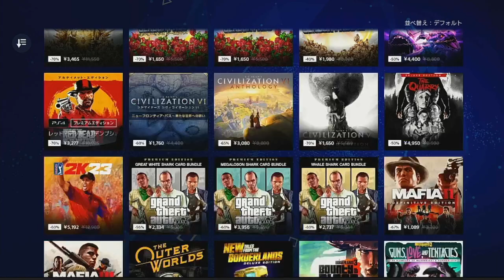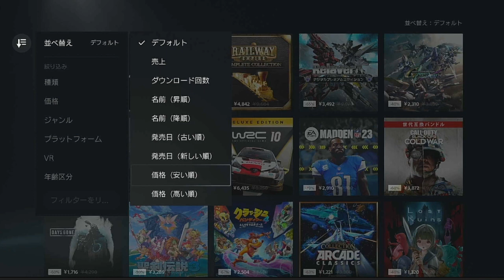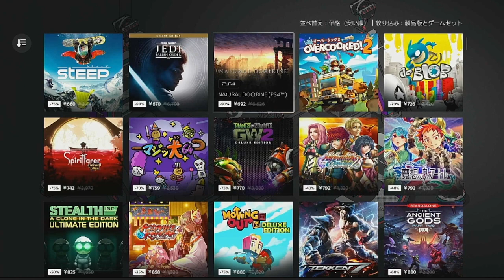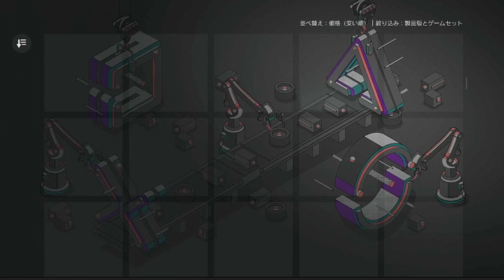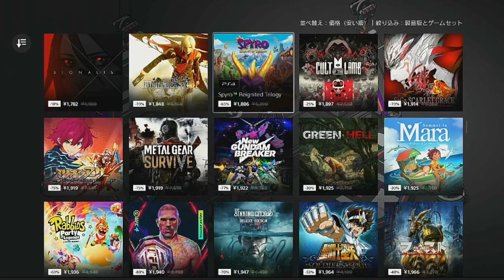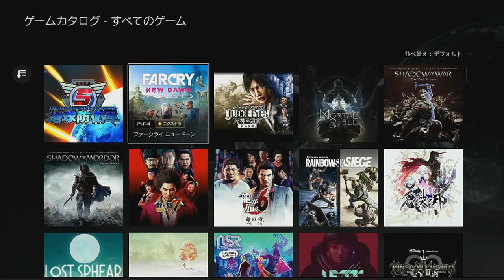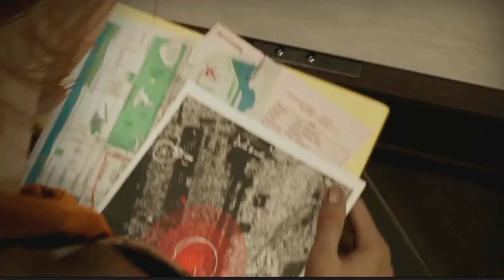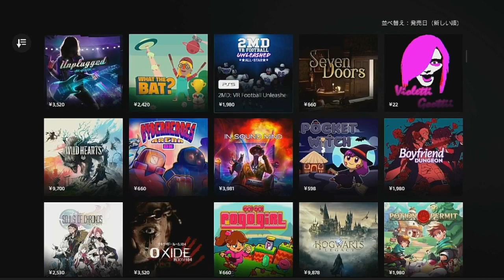PlayStation Store (Japan) 2023.03.18 プレイステーション ストアのセールや新作ゲームをチェック コウキさんの視察編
PlayStation (日本)　PSNをしばらく見ていなかったのでチェックしようと思っていた前回のメガマーチセールが終わっていた
何気にストアで配信されてるソフトのイラストを眺めているだけでもいいな